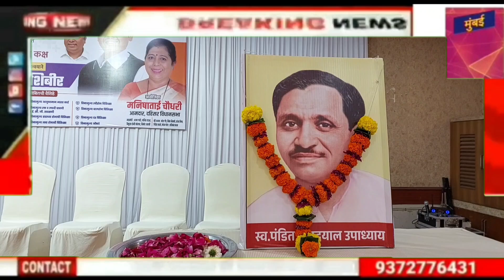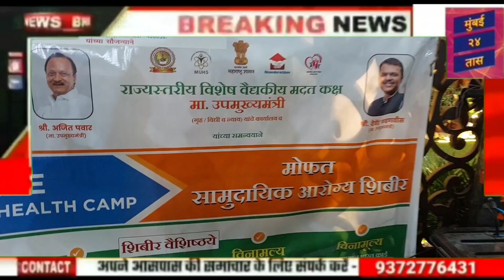PM Modi Birthday Celibration as Mahamedical Service @Dahisar BJP MLA Manisha Chaudhary on antyoday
PM Modi Birthday Celibration as Mahamedical Service @Dahisar BJP MLA Manisha Chaudhary on antyoday @मुंबई24तास